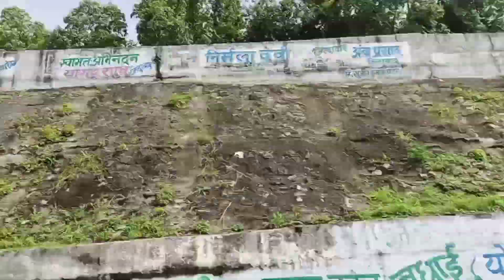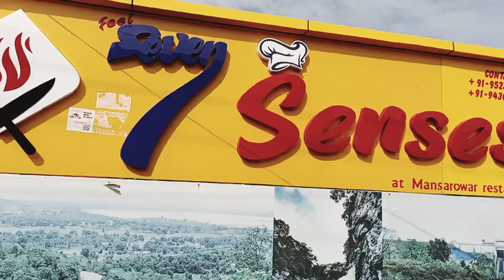अचानक पतरातु घाटी जाना हो गया #Suddenly Went To Patratu Velley #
Hit Likes.